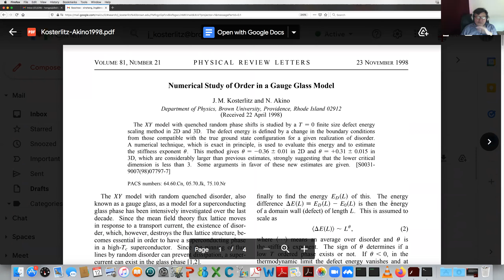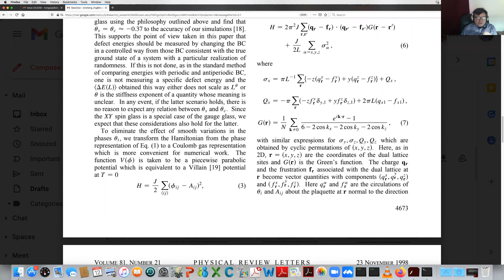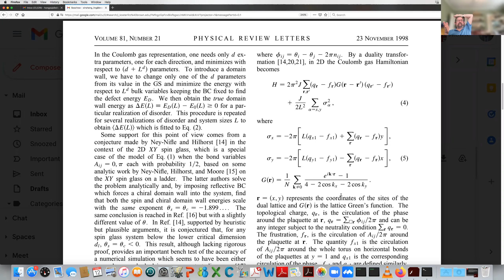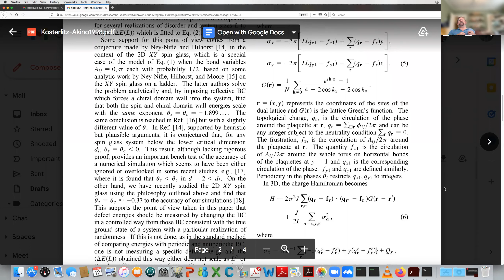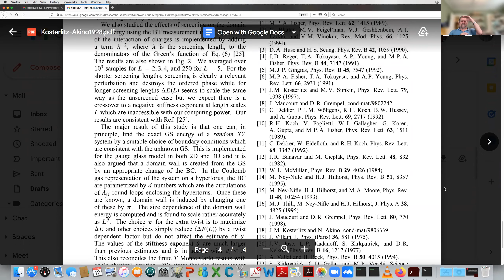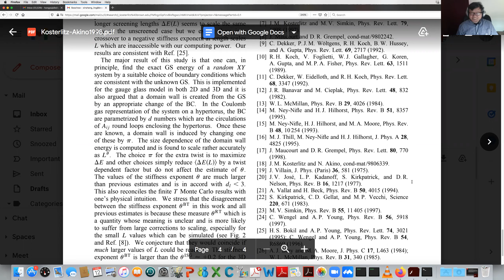Planning for Soochow lectures 2022